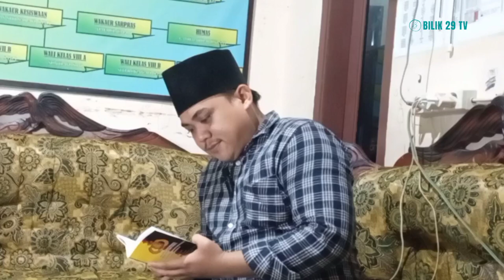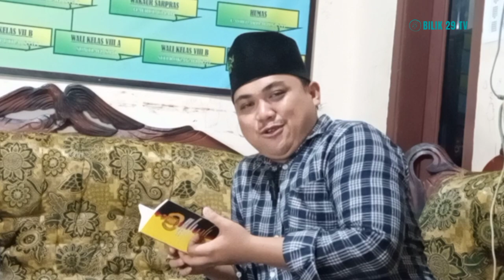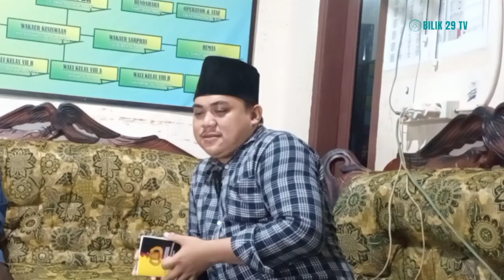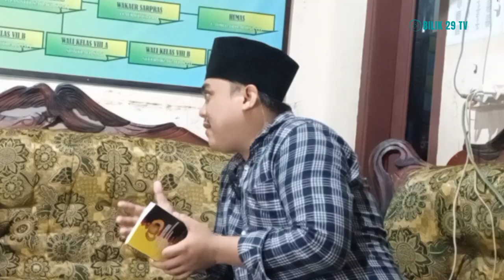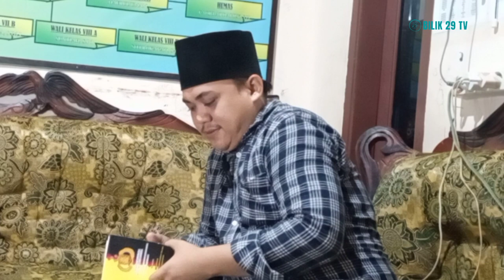METODE CEPAT ‼️ MEMBACA KITAB KUNING ALA PESANTREN AMTSILATI ..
Mohon Keikhlasan nya untuk terus dukung dan support channel ini agar channel ini terus memberikan konten-konten terbaiknya. Terimakasih